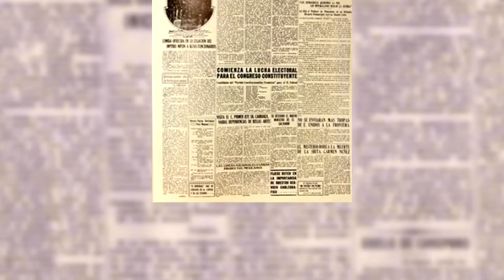María Luisa Ross Landa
Tulancingue ilustre del municipio de Tulancingo de Bravo, Hidalgo.